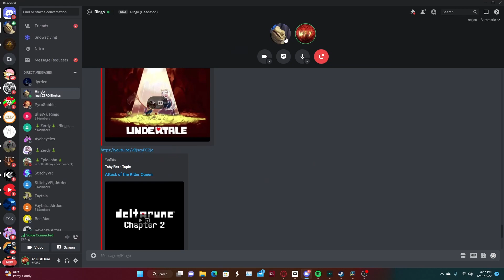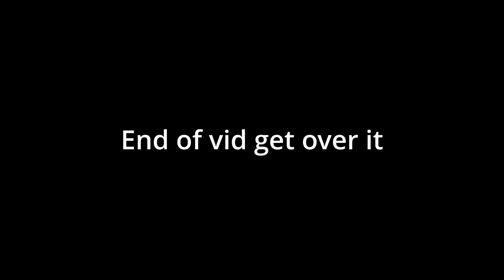This is the NEW Gorilla Tag... (Capuchin VR)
We also have a TikTok now!